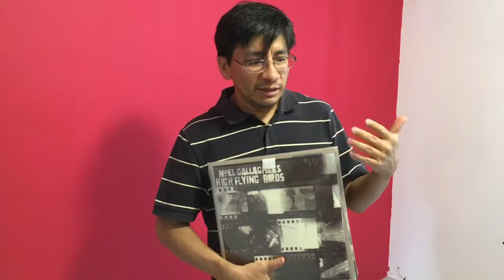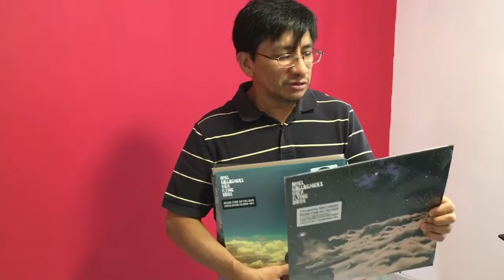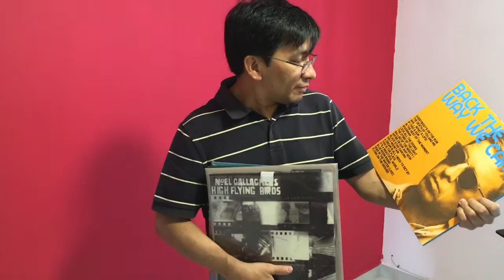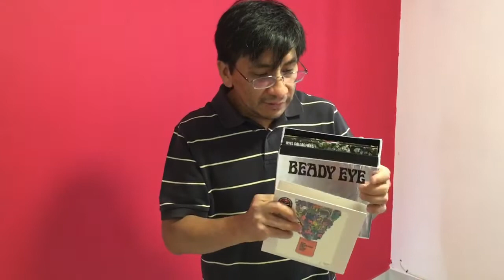55º Aniversario Noel Gallagher y revisión discos RSD cumpleaños